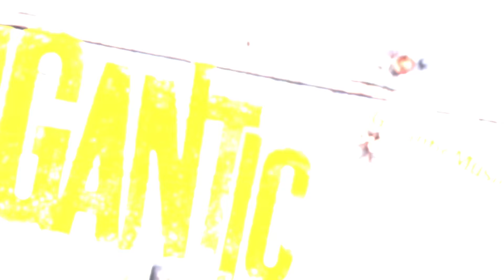GIGANTIC - Robert Grisetti, Camp Overton application video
It might be best not to allow Robert Grisetti at Camp Overton. See for yourself...

Vineyard Theatre presents
GIGANTIC
Book by Randy Blair & Tim Drucker
Lyrics by Randy Blair
Choreography by Chase Brock
Directed by Scott Schwartz

at The Acorn Theatre @ Theatre Row
410 W. 42nd Street

Now thru December 20